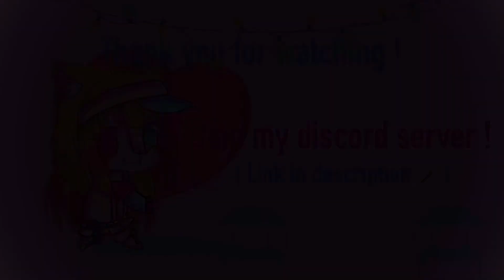🖋️✨|| Can we Sign It ? ||✨🖋️|| Gacha Meme || ORIGINAL ❗️|| By.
✨ My Only user is Xia2222 ! ( all others are fake )✨

🤍[ About the meme ]
Og ( tell me if im wrong !! ) : @Mitsuko. 😽
Ib :  -
Ft : @eliaaz. 🎀

✅ Don’t Forget to Credit Others !! We all appreciate it !

💭• App I use to make my video :
- sometimes Video ☆
- Kinemaster
- Ibis paint
- Gacha Life ( Ikr,  who would’ve guessed ? )

👓• I read all the comment so be careful of what you’re saying !

❌ I delete all inappropriate comment / insult / sus links

💗 Also feel free to express your opinion ! It’s always appreciate to know each other states of mind ! But do it in an appropriate way